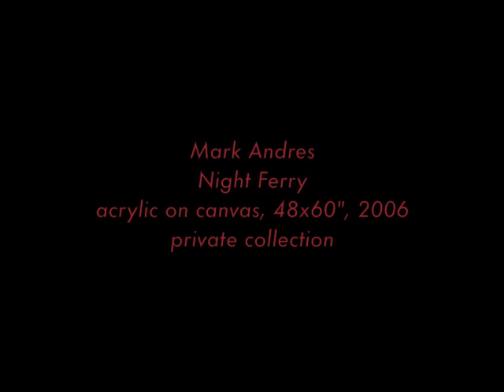Night Ferry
A narrative painting in time.